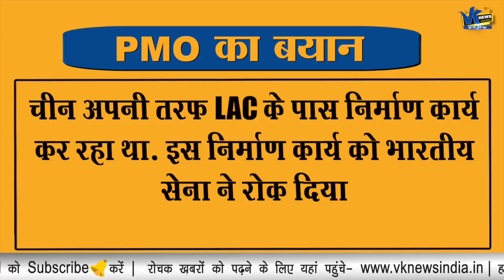PMO ने LAC विवाद पर दी नई जानकारी, सेना ने लिया China के खिलाफ ये एक्शन!